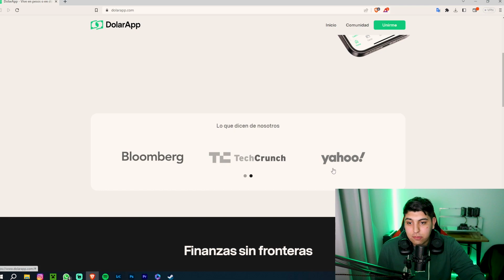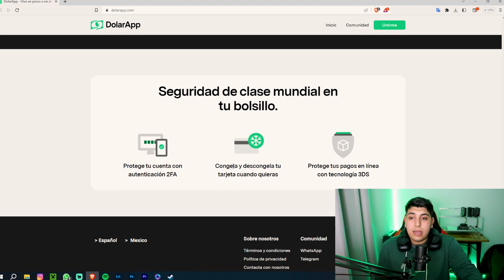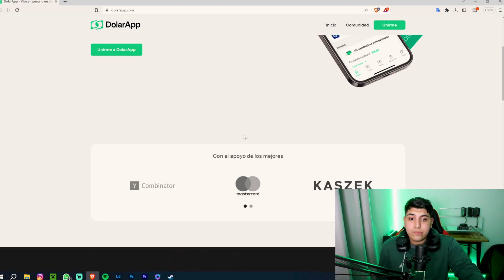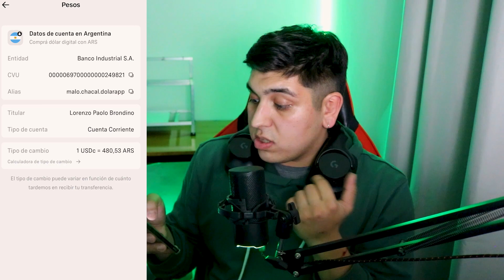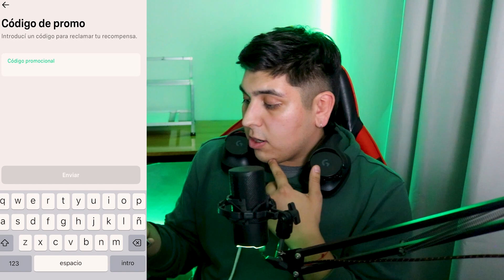DolarApp ¿QUE ES Y COMO FUNCIONA? - Ventajas de DOLARAPP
Hola! espero les guste el videito. DolarApp la verdad que anda muy bien... Les dejo el enlace para descargarla aca!

🌟Registrate en DolarApp Conseguí una transferencia gratis con mi EN EL ENLACE PONE TU MAIL PARA REGISTRARTE COMO REFERIDO!

🌟DONACIONES!🌟
Las donaciones son para mejorar la calidad del canal!
¿Son necesarias? No! ¿Ayudan? Si y mucho!